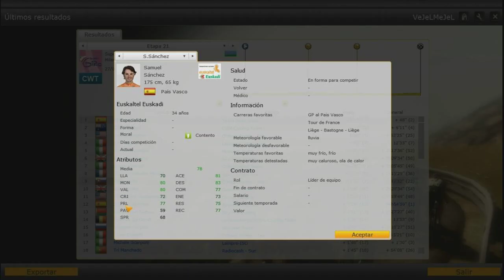Pro Cycling Manager | Giro de Italia (el sueño de Samuel Sánchez) Etapa 21 CRI final para Samu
Alberto Contador en la última etapa (CRI) nos lo pone muy difícil... es el rival, ya que Scarponi no es tan completo en CRI como el de Pinto.

Ahora que empieza el verano y las grandes Vueltas, voy ha hacer con Samuel Sánchez (euskatel-euskadi) un Giro de Italia a la vez que el de verdad con el Pro Cycling Manager del 2012, me llevo a Igor Antón, Mikel Landa, Mikel Nieve, Egoi Martinez, Astarloza etc. like y favoritos!!?? suscríbete para más XD Giro d' Italia 2013.